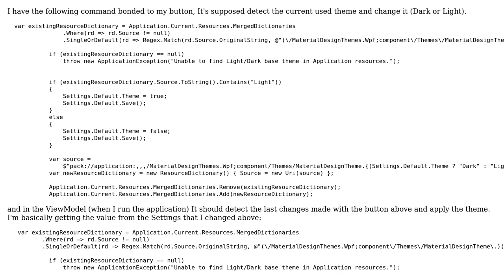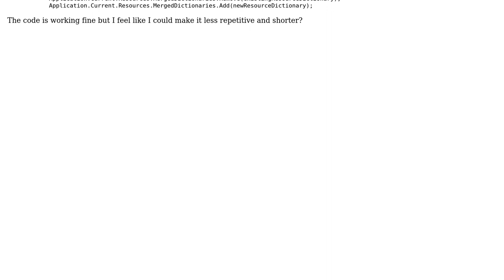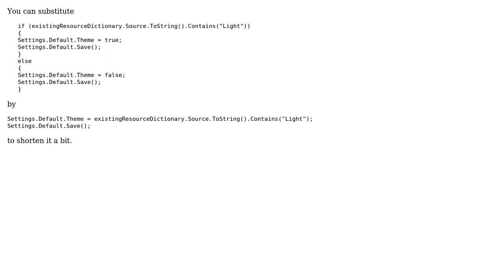Code Review: Saving ResourceDictionary theme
With thanks & praise to God, and with thanks to the many people who have made this project possible! | Content (except music & images) licensed under CC BY-SA | Music | Images & others | With thanks to user t3chb0t user Black Panther user Andre P and the Stack Exchange Network Trademarks are property of their respective owners. You are responsible for your own actions.